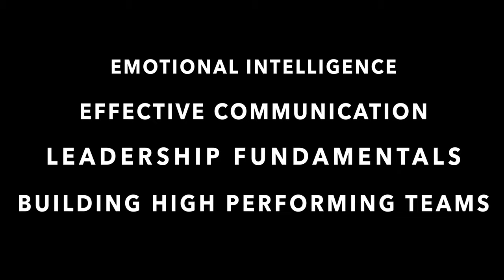Stuart Lancaster Leadership Masterclass | Course Trailer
The Stuart Lancaster Authentic Leadership Program is for anyone looking to improve their communication, grow their confidence and build high performing teams.

Through the Leadership Masterclass program, you will gain a practical framework anyone can use to cultivate transformational confidence and build championship caliber teams. Even if you’ve never considered yourself a “charismatic” speaker, you will understand that you can be an effective leader without being an extrovert.

Stuart Lancaster is a professional rugby coach. And through the Leadership Masterclass program, you’ll be guided through his highly practical curriculum of leadership training and tools: the same ones he uses in professional coaching sessions with elite rugby teams, multinational companies, and everyday life.

At the heart of the Leadership Masterclass is Stuart’s proprietary leadership process: a clearly organized and easy-to-follow framework that anyone - even the quietest, most introverted individual - can use to elevate their communication and build high performing teams in any area of life.